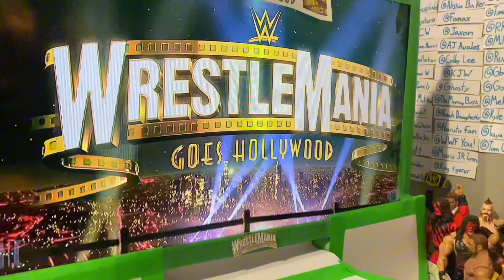The Undertaker VS Edge | Casket Match | Wrestlemania | WWE Action Figure Match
(Figures Not Real People)
Get ready for action with WWE figures and stop motion animation! These highly-detailed figures bring your favorite wrestlers to life, allowing you to recreate epic matches right in your own home. With their realistic costumes and accessories, the possibilities for storytelling are endless. And when you bring stop-motion animation into the mix, you can create jaw-dropping fight scenes that are sure to thrill. Watch as your favorite WWE superstars jump, slam, and pin each other to the mat. So grab your WWE figures and create your own high-flying adventure today! barbed wire

SWC Creations